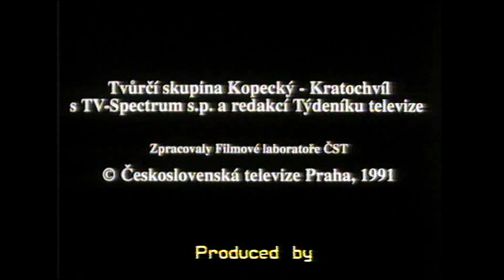BOŽÍ MLÝNY (1991 - krátký film Igora Chauna)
Povídka z TV cyklu Velmi uvěřitelné příběhy. Klasický vězeňský příběh je zasazený do středoamerického prostředí. Vězeň Konta chce opět uprchnout z pevnosti a pokouší se nalézt spojence. Jako ideální se zdá podplatit dozorce Parkera. - V hlavní roli  Jiří Schmitzer a Jan Teplý st. - Kamera Jan Velický. - 1991, 26 min.